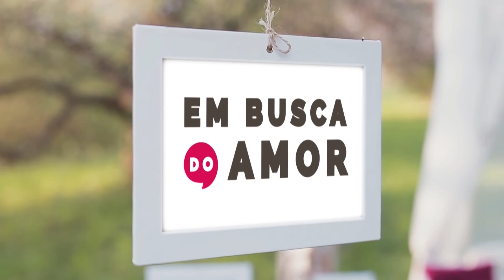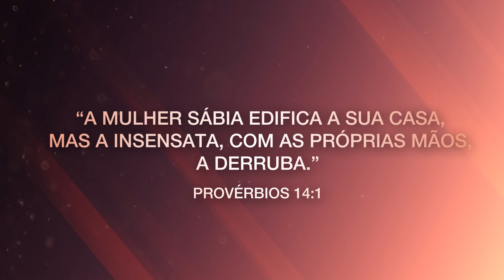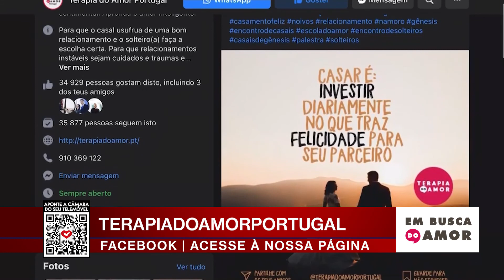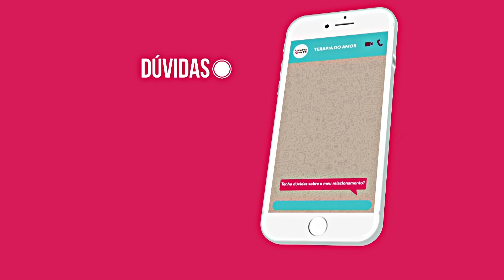Em Busca do Amor | 28 Abril 2021